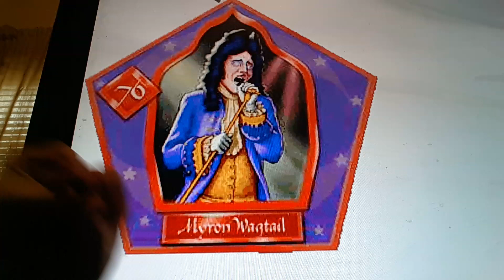Horacio the handsnake - Myron Wagtail